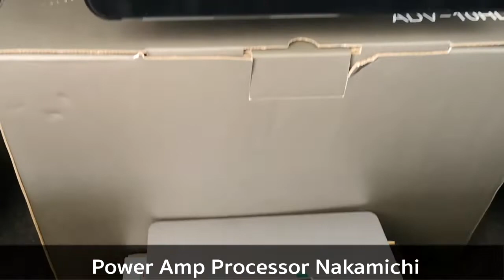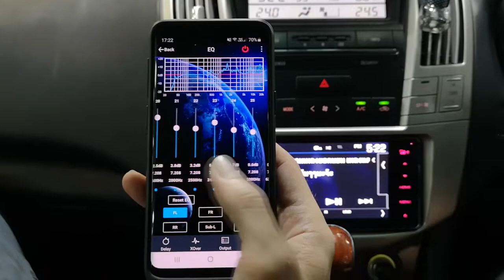จัดเต็มSuzuki Swift จอIPS10HD+ProcessorNakamichi+MercuryC62 By WIlly Mirage